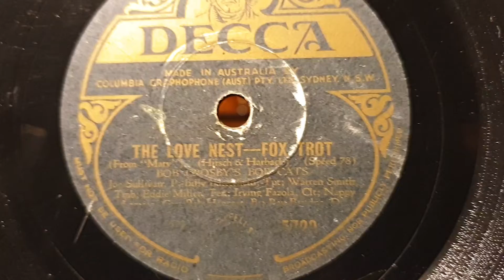The Love Nest. Fox Trot. Bob Crosby's Bob Cats. Decca 78rpm. HMV 163 Gramophone Phonograph